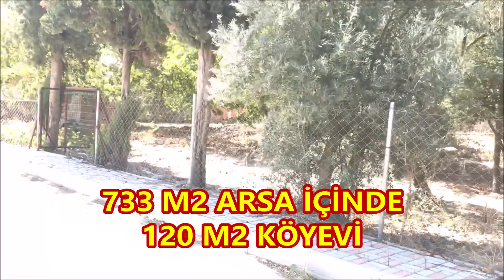CEMİL BEY VE AİLESİNE HAYIRLI OLSUN SATILDI : 170 BİN TEL:0539 289 0016 0539 783 6800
SATILIK 733 M2 ARSAYA SAHİP
MEYVE AĞAÇLARI İLE DOLU BAHÇE İÇİNDE
120 M2 TERTEMİZ MASRAFSIZ KÖYEVİ
GÖNEN ŞEHİR MERKEZİNE 25 KM
MANYAS ŞEHİR MERKEZİNE 7 KM
ELEKTRİK SU KULLANIMA HAZIR TELEFON İNTERNET BULUNAN
GELİŞMİŞ BİR MAHALLEMİZDE
BULUNAN YERİMİZİN DETAYLARI İÇİN BİZİ ARAYABİLİRSİNİZ
OFİSİMİZİ ZİYARET EDEBİLİRSİNİZ